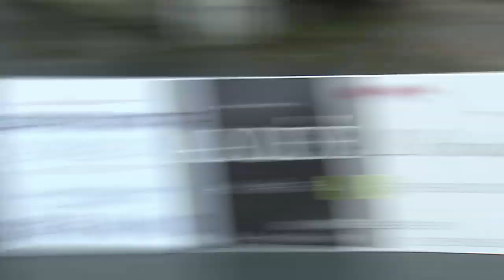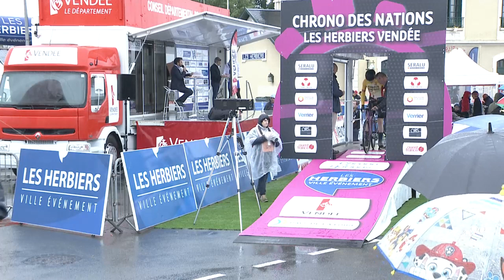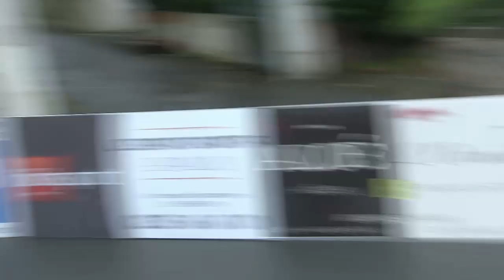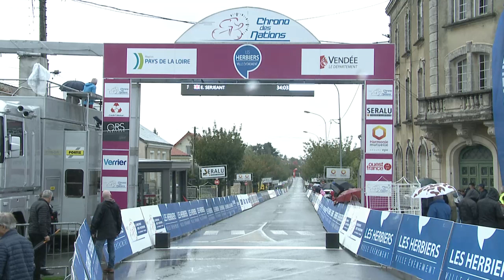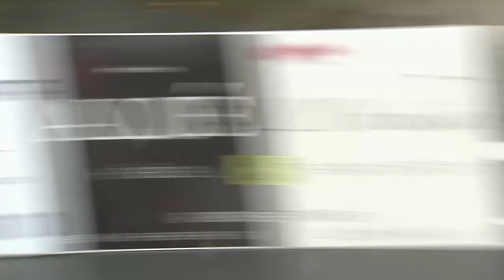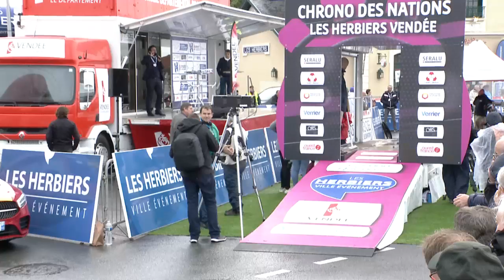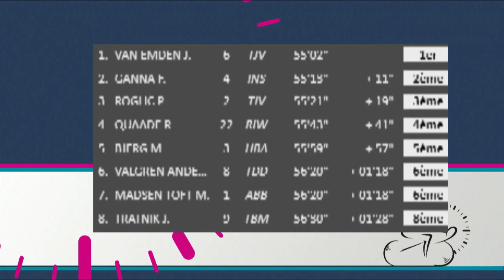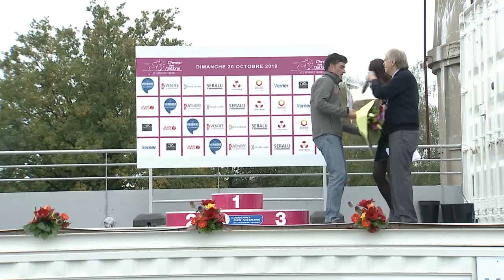Replay du Chrono des Nations 2019